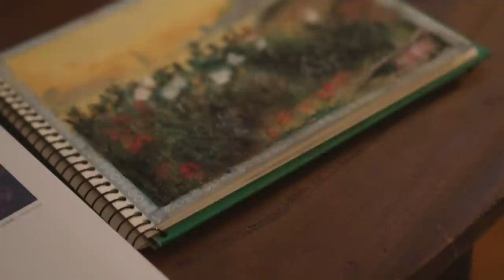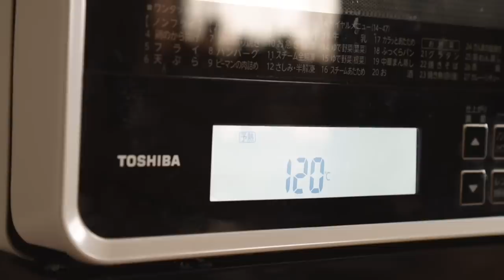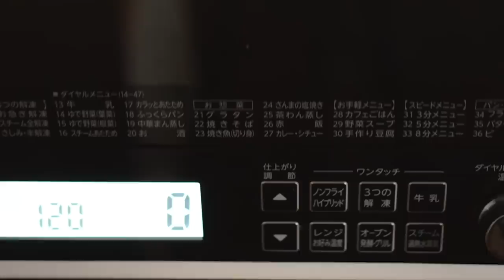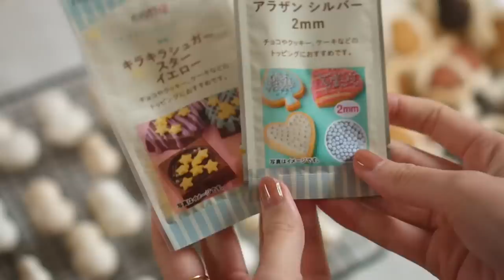あたたかく過ごす冬の日常⛄️｜焼きポテトサラダ,簡単クリスマスおやつ,お絵描きetc.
しばらく体調を崩していましたが、
ようやく回復して日常が戻ってきました( 'ω' )
皆様お身体に気をつけて温かく過ごしてくださいね
心も身体も元気なのが一番です🕺

参考レシピ🗒
・クリスマスマシュマロクッキー

♬MUSIC
▽intro BGM